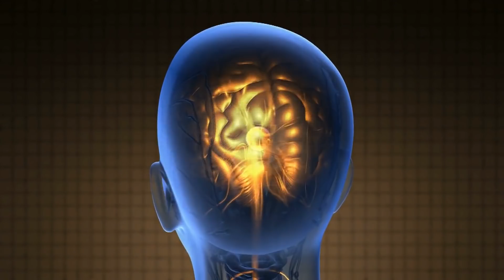Experts Have Figured Out Why Some Special People Can See Millions More Colors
Being able to see colors is amazing, and it is something we take for granted. We wake up in the morning and see the colors on our curtains, the beautiful blue sky, and many colorful things all day long. People who are colorblind can still see colors; they just don't see them the same way that most people do. There are some people who see more colors than most people. A tiny number of people can see 99 million more shades than everyone else.

The people with this significant boost in vision can see more colors than you could ever imagine. Doctors tested people with this ability using three extra colors that appeared inside a special light device. Those who see colors usually didn't see any difference between the three shades they were shown. The people with this bionic color vision could clearly differentiate between the three shades.

The people with this excellent color perception can see different hues outside of the lab, while they are out in the world. When light hits the water, these people can often see a pinkish glow that isn't viable to others. When you look at pebbles, you will see them as gray. When a person with this supersonic color perception looks at the same pebbles, they will see specks of blue, yellow, green, and orange. People who have this supersonic color perception should consider themselves lucky. The world is an even more beautiful place when you can see so many more colors.

Experts wanted to know why people are able to see almost 100 million more colors than both. The question of how it happens was asked back in 1948, but the necessary studies weren't performed, and the right questions weren't asked. Recently, experts have taken another look at the initial research because they wanted answers. Surprisingly, the answer to this question is relatively simple.

This might sound very strange to most people, but objects don't have any inherent color. They actually absorb certain shades of light and reflect others. What bounces back is what you see. The light hits the retina, and it sits in the back of the eye. This is how we determine the color of different things.

To make this a bit easier to understand, experts have offered up some examples. We look at ripe bananas, and we see them as yellow. They absorb all light with wavelengths between 570 and 580 nanometers. When the light bounces back, the wavelengths create the yellow color. An apple will absorb all wavelengths excepts the ones that we see as red. When you see something white, like a piece of paper or a car, something is reflecting back all of the light's wavelengths. When you see something black, it has absorbed all of the different hues. Everything else that we see is varying amounts of green, blue, and red light. These three shades create a very visible color on the spectrum.

The part of the eye responsible for processing these wavelength combinations in the retina. It is made up of millions of rod and cone-shaped cells, and I considered to be an extension of your brain. The rod and cone receptors transform light into nerve impulses. The information is sent to the optic nerve and then to the brain's cortex. It is the rod and cones placement that helps us see color the way that we do.

It is believed that people who can see millions of more colors than most inherited the condition from a parent. A woman named Concetta Atico realized early on that she could see many more colors than most. Her mother realized this when she was very young, and often told her that she would be an artist or an art instructor one day. Her mother was right, and when she got older, she enjoyed mixing many different colors of paint to create vibrant colors. When Concetta would talk about colors shimmering on water or across the rocks, her students would agree, but most didn't see what Concetta was seeing.

Experts have figured out why some special people can see millions more colors. It was determined that the genetic defect is a fourth type of cone cell that most people don't have. Experts tested 25 women who had the fourth cone cell type. They proved that an extra cone was at work in the subjects who saw millions of more colors than most.

Anyone who has this extra cone cell should consider themselves lucky. Being able to see color this way can make even the bleakest place look absolutely beautiful. This condition affects a tiny fraction of the population, and those who can see these colors see the world in a way that we all could only dream of.